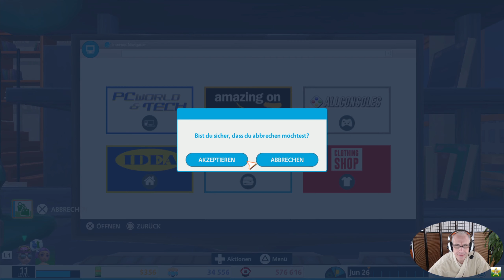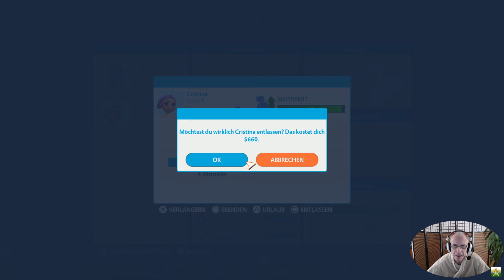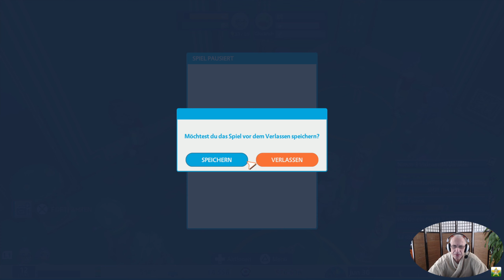Youtubers LIFE OMG! #12 - Lauter fremde Leute [PS4/Deutsch/Gesicht]